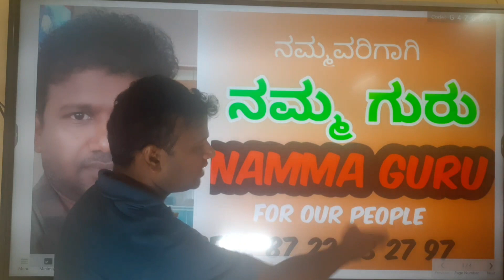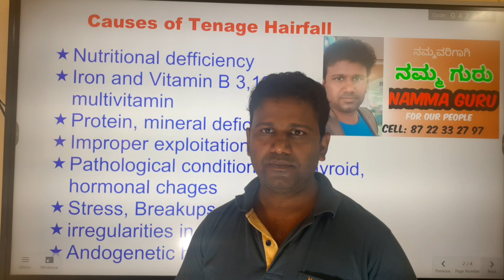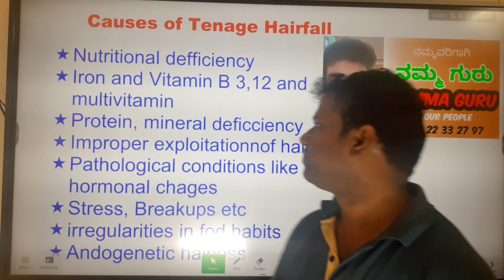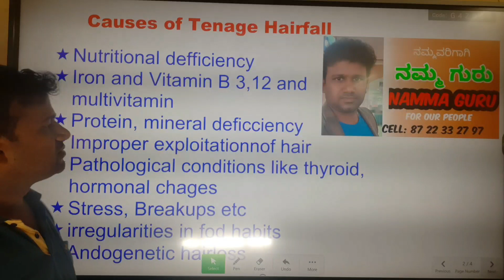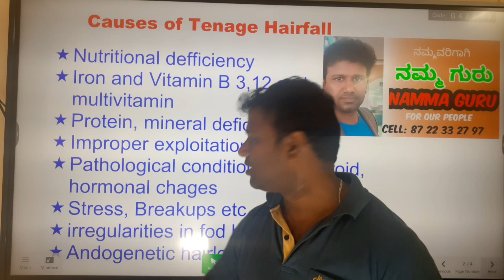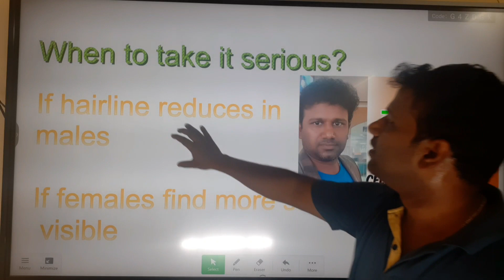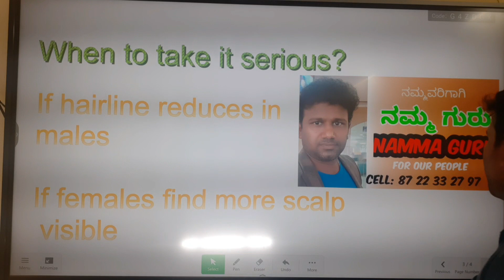Teenage hair fall in kannada#hair natural # ಹದಿಹರೆಯದವರಲ್ಲಿ ಕೂದಲು ಉದುರುವಿಕೆ